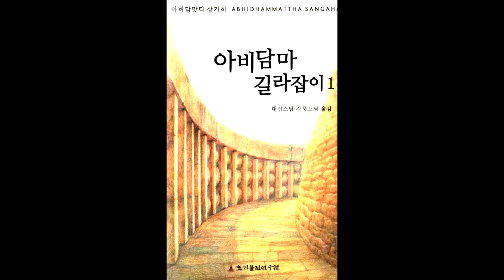아비담마 길라잡이 60 제1권 p359 대상의 길라잡이 도표3 5 설명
전정판 1권 p359 = 도표 3.5= 대상의 길라잡이 도표 설명"